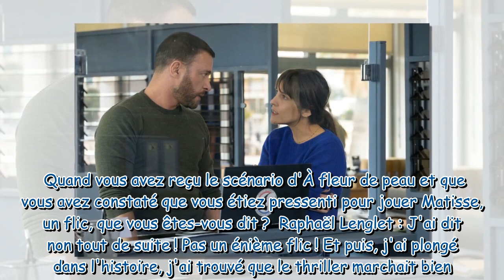Raphaël Lenglet A fleur de peau J'ai dit non tout de suite, pourquoi il a changé d'avis sur so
Raphaël Lenglet (A fleur de peau) : "J'ai dit non tout de suite", pourquoi il a changé d'avis sur son rôle